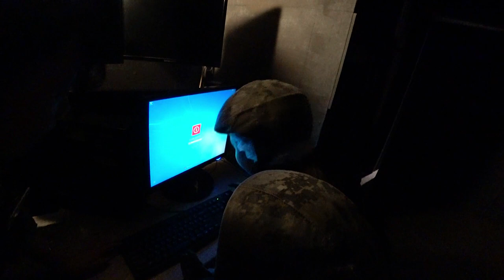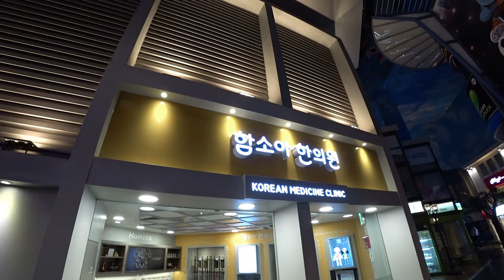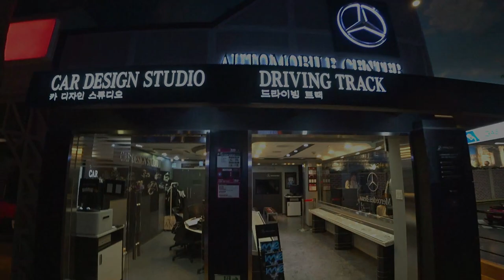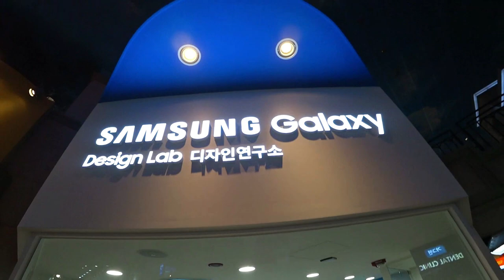Кидзания в Сеуле! KidZania, Seoul ;)